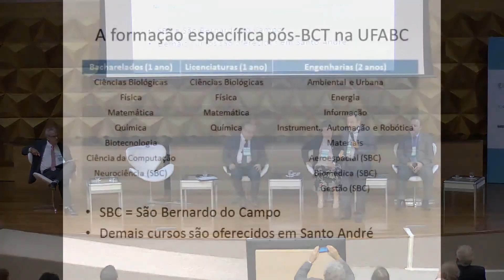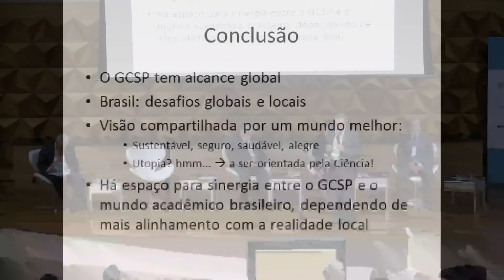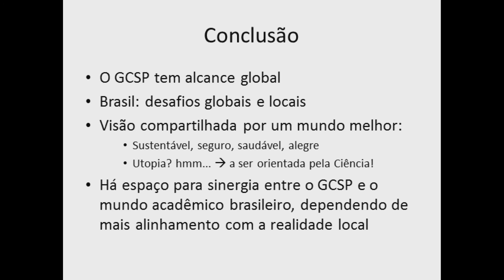SESSÃO DE BRAINSTORMING: ANALISANDO OS DESAFIOS PERTINENTES AO BRASIL - Helio Waldman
Painel: SESSÃO DE BRAINSTORMING: ANALISANDO OS DESAFIOS PERTINENTES AO BRASIL

Moderador: Evaldo Vilela, Presidente, Fundação de Amparo à Pesquisa ao Estado de Minas Gerais (FAPEMIG)

Relator: Ivan Marques de Toledo Camargo, Ex-Reitor, Universidade de Brasília (UnB)

SESSÃO DE BRAINSTORMING: ANALISANDO OS DESAFIOS PERTINENTES AO BRASIL
Palestrante: Helio Waldman, Ex-Reitor, Universidade Federal do ABC (UFABC) & Universidade de Campinas (UNICAMP)
Grand Challenges Scholars Program Workshop - Brasil
De 5 a 8 de agosto de 2019
Escola de Engenharia, UFMG | Belo Horizonte (MG)
De 5 a 8 de agosto, a Academia Brasileira de Ciências (ABC) e as Academias Nacionais de Engenharia do Brasil (ANE) e dos EUA (NAE) promoveram o workshop “Grand Challenges Scholar Program (GCSP)”. A atividade, que foi realizada na Escola de Engenharia da UFMG, teve como tema os “Grandes Desafios da Engenharia para o século XXI”.

A atividade contou com um público superior a 180 participantes de 77 organizações, compreendendo 43 universidades/faculdades e centros de P&D; 20 empresas e associações profissionais/industriais; além de agências governamentais, ONGs e consulados dos Estados Unidos e Reino Unido. O workshop foi promovido com o apoio de Capes, Dassault Systemes e UFMG, e com patrocínio de Direcional, Kinross, MRV, Nexa Resources e Vinci Energies.

Eventos similares já foram realizados na Ásia e Europa e este foi o primeiro workshop deste programa a acontecer na América Latina.

Os objetivos do workshop foram (i) inspirar os stakeholders a estabelecer programas nos temas do GCSP nas instituições de ensino, (ii) engajar o governo, a indústria e corporações multinacionais nesta iniciativa, (iii) apoiar o intercâmbio e a cooperação entre os GCSP participantes no Brasil e no exterior.